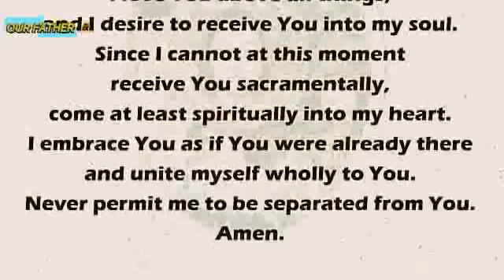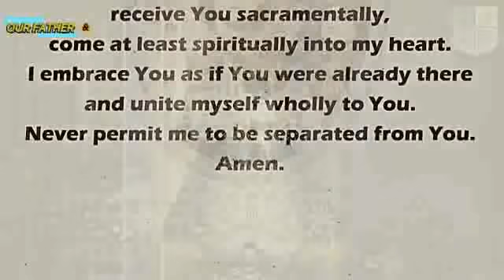MANAOAG CHURCH ONLINE ANTICIPATED HOLY LIVE MASS TODAY SUNDAY - SEPTEMBER 19, 2021